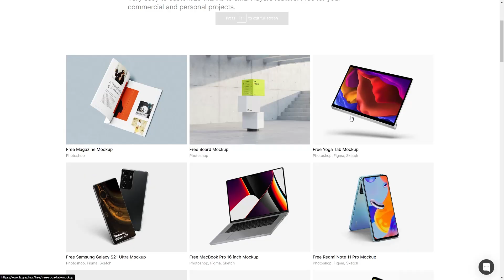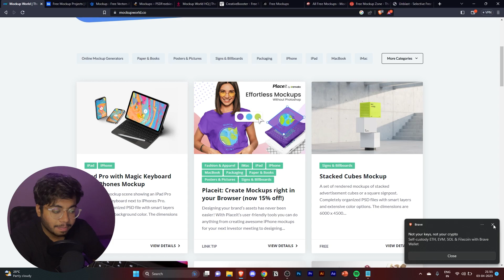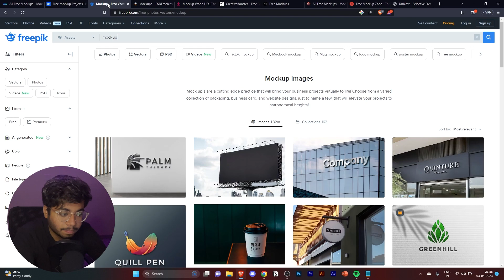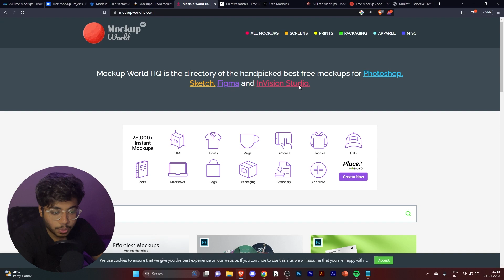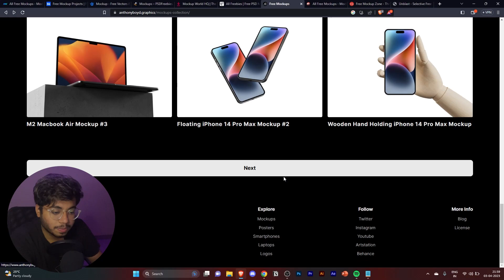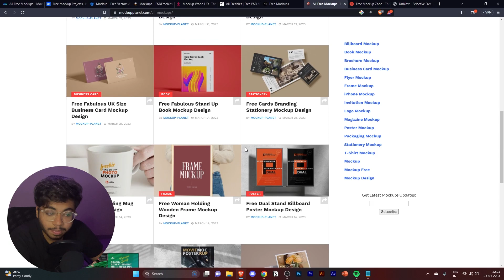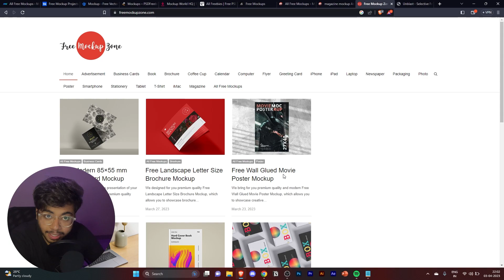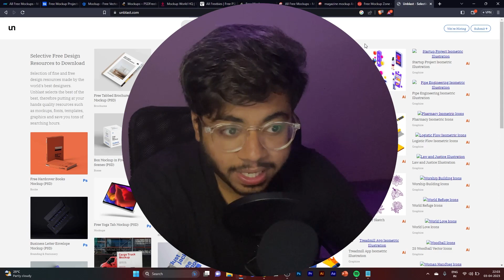10 Best Free PSD Mockup Websites 2023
Top 10 websites for free Mockup Download -